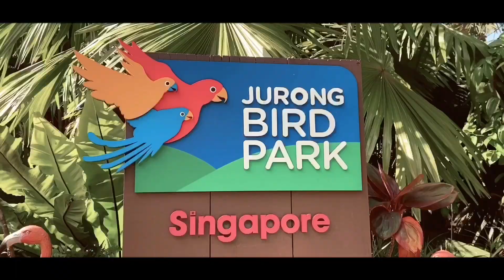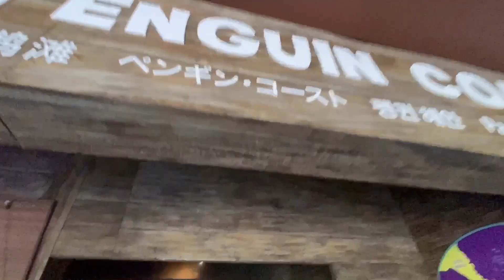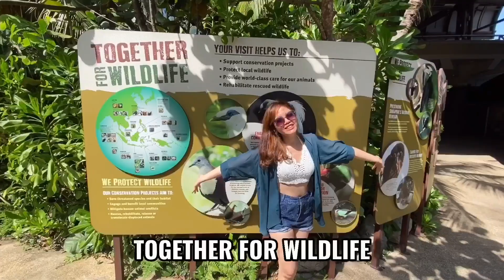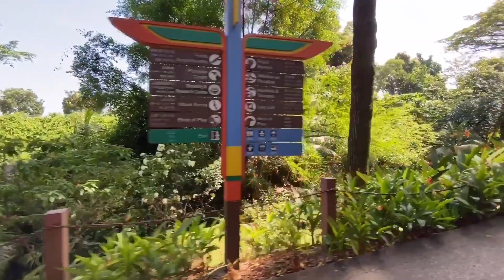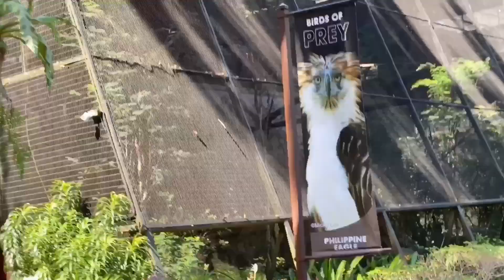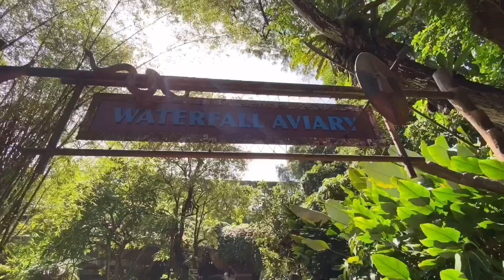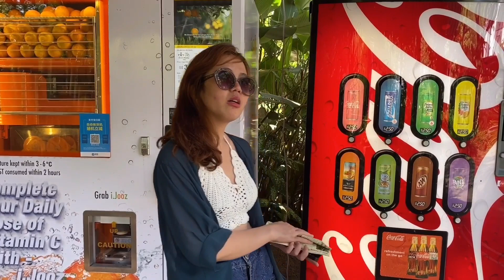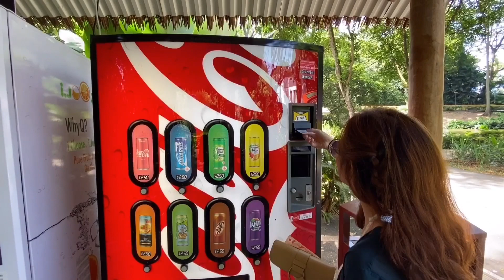Jurong Bird Park, Singapore 2020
Hi Everyone!

Join me as I explore a world famous bird zoo situated in Singapore - the Jurong Bird Park.
We are lucky to visit the place before they move out to their new location near Singapore Zoo.